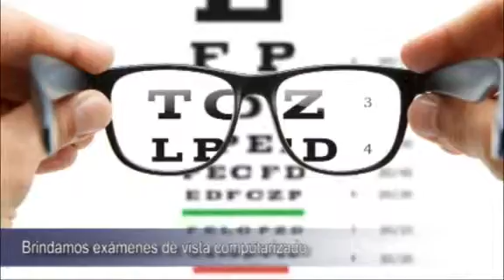ÓPTICA LA SALLE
Lentes de medida y de sol de las mejores marcas como:
- Ray Ban.
- Benetton.
- Bollé.
- Línea Roma.
- Dolce & Gabbana.
- Oakley.

Lentes de contacto.
Servicio en una hora.